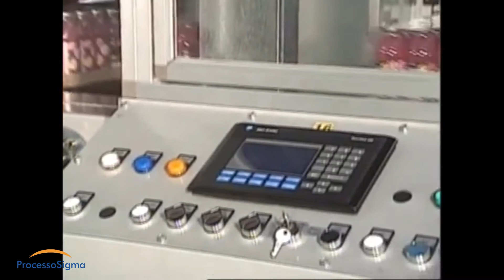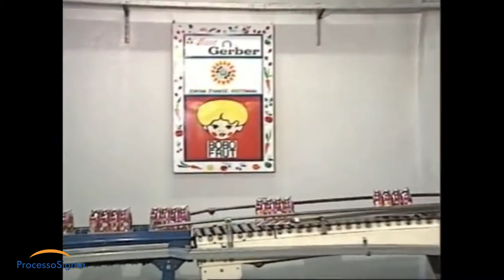Impianti Novopac CMF45WR-LA45-BM4007 Carton Tray and Shrink Wrap for Fruit Juice Bottles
Packing Machines and Packing Lines
ProcessoSigma, Unipessoal Lda
Portugal, Poland, Polska